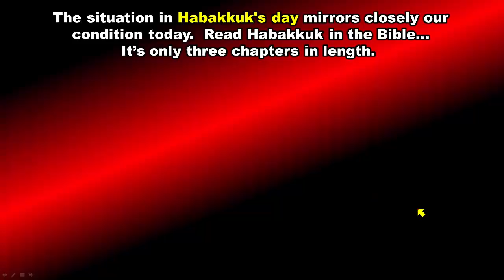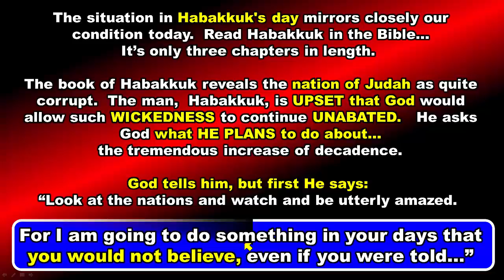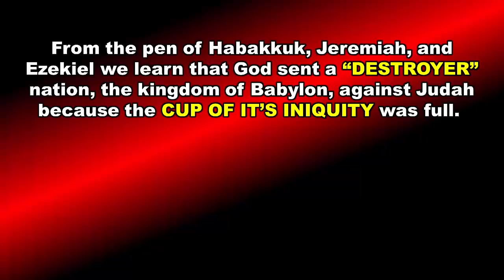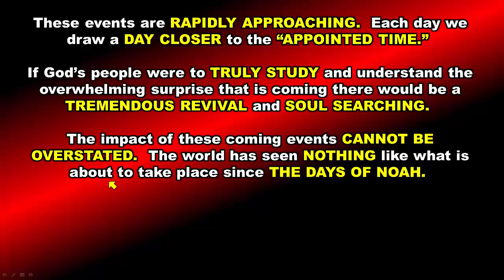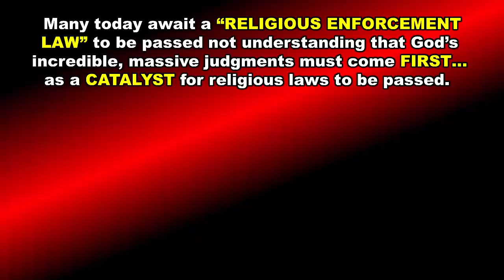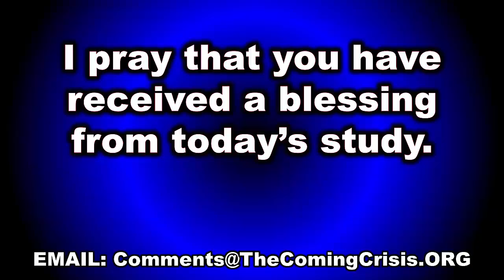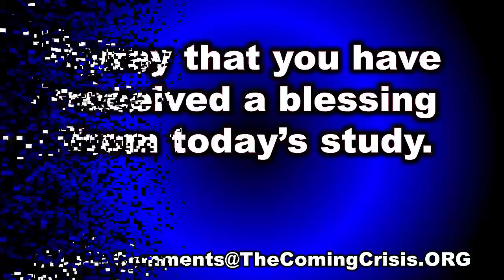#27 - Bible Truth for Today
God has unsealed the visions of Daniel and Revelation for us today so that we might understand His plans for a world that has spiraled down, down, down.  Just as in Habakkuk's day, the vision is unbelievable to most, even when they are told.